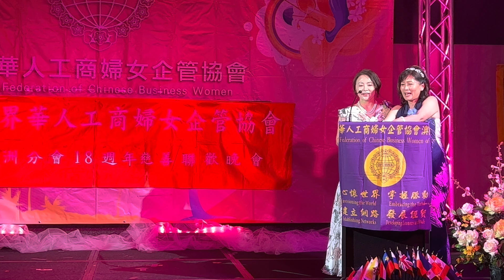2022-08-21 世華副總會長致詞 – 莊住維第一副總會長Remarks by Monica Chuang, Vice Chairwoman of GFCBW